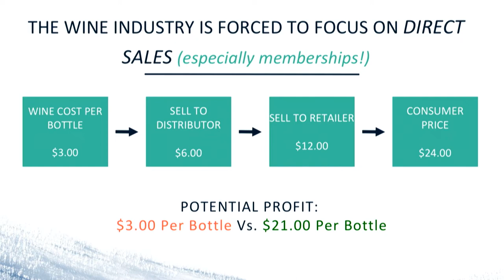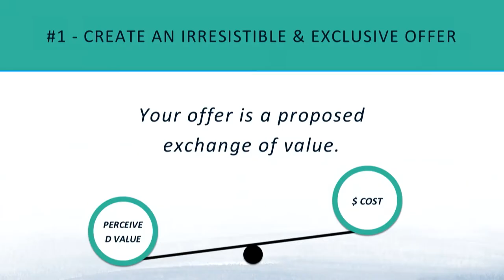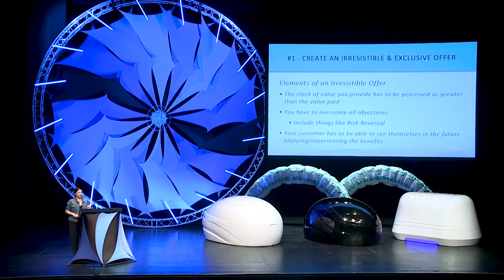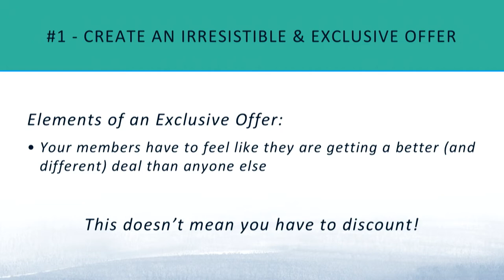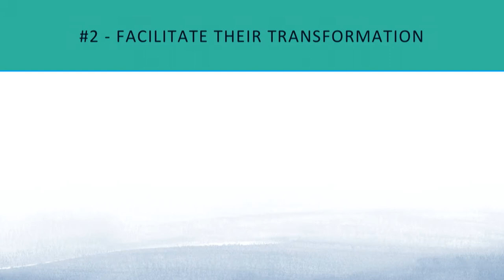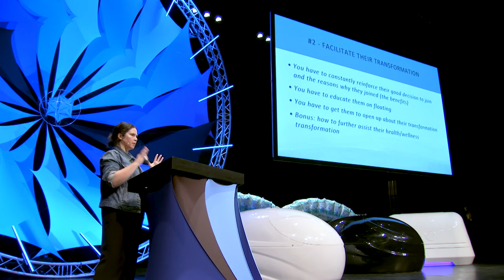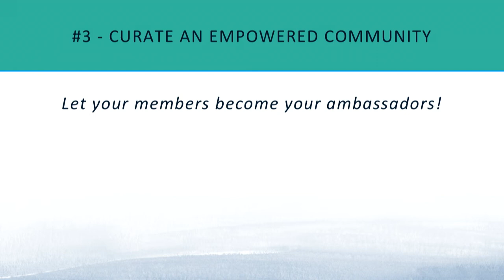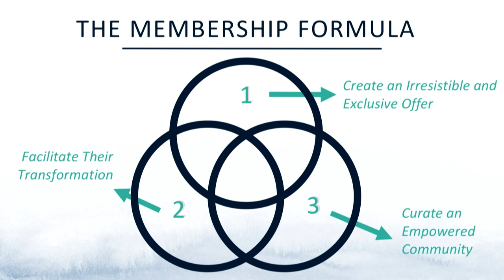Increasing Repeat Business: Lessons from the Wine Industry - Cindy Molchany | Float Conference 2018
Cindy Molchany works in online marketing, and has spent many years on marketing within the wine industry. In particular, she has focused on loyalty marketing through the formation of wine clubs.

She speaks at the 2018 Float Conference to share her insights on how to create a strong and sustainable membership base for your float center.